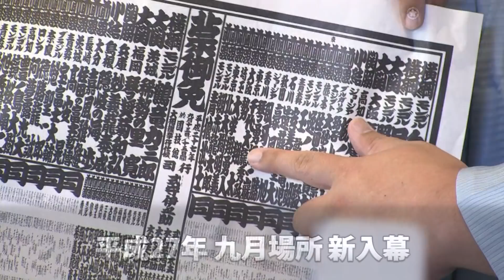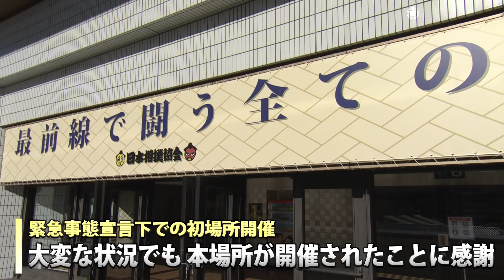大栄翔 夢の初優勝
令和３年 一月場所で初優勝の大栄翔を祝して、
入門から新入幕、近年の活躍を振り返ります！
親方ちゃんねるでの寸評や、リモートインタビューも収録！

00:00 夢の初優勝
00:17 初土俵
00:45 新入幕の記者会見
01:48 令和元年 十一月場所 二日目 白鵬
02:05 おうち時間の大栄翔
02:38 令和３年 一月場所
02:55 初日 朝乃山
03:14 二日目 貴景勝
03:30 三日目 正代
03:48 七日目 隆の勝
04:07 親方ちゃんねる生配信 秀ノ山親方の寸評
04:46 親方ちゃんねる生配信 荒磯親方の寸評
05:08 千秋楽 隠岐の海
05:40 初優勝
06:50 リモートインタビュー

「大相撲アーカイブ場所」登録メンバー募集中！

＼日本相撲協会の公式ＳＮＳ／